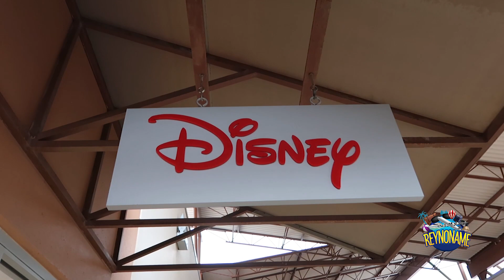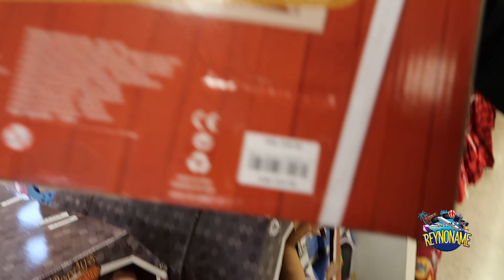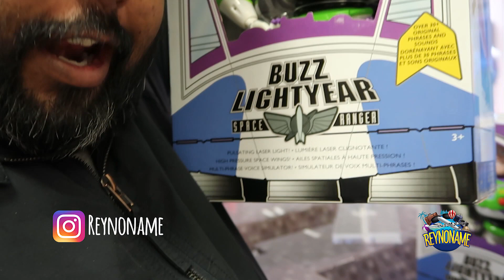Regalo en la Tienda outlet de DisneyStore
En videos anteriores les eh mostrado las aperturas en las tiendas disney store y el regalo que dan pero ahora les traigo un nuevo vídeo donde veremos si es la famosa llave o es otro articulo cuando se trata de una tienda outlet .